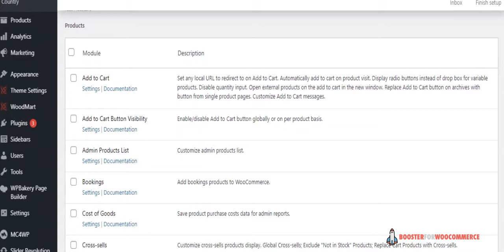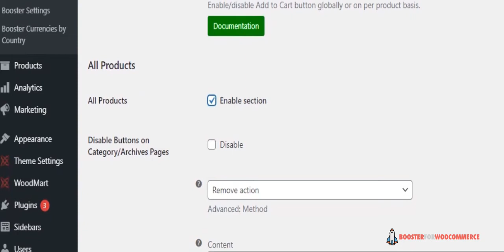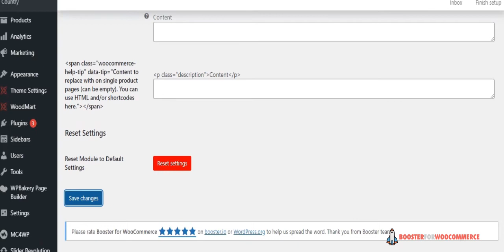How To Remove Add To Cart Button in WooCommerce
Booster For Woocommerce Is The World’s Most Robust Woocommerce Plugin With Over 1.9 Million Downloads And 90,000 Installation. Today we Will Learn How To Remove Add To Cart Button in WooCommerce